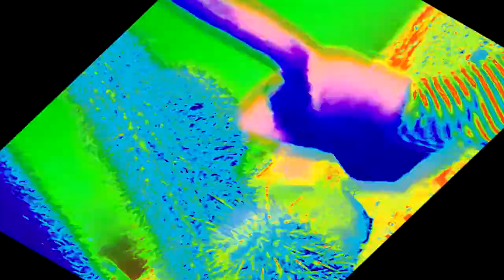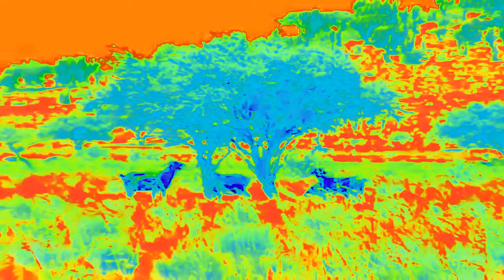YTPH nota verdis gopos convoy